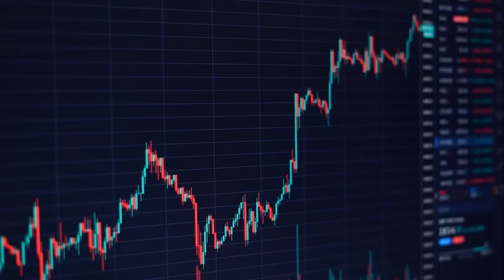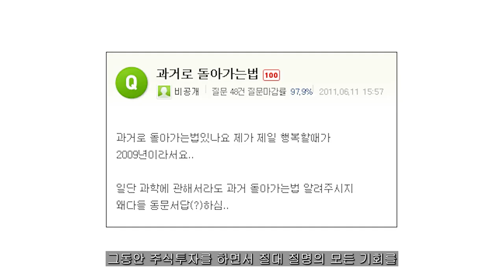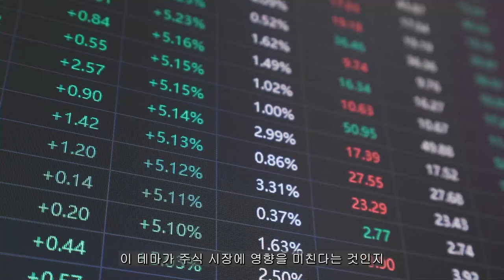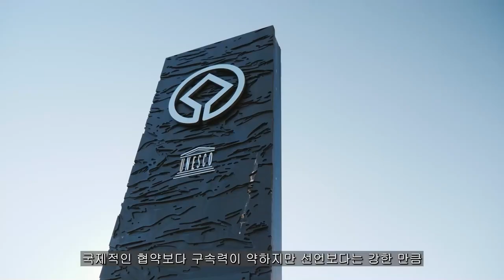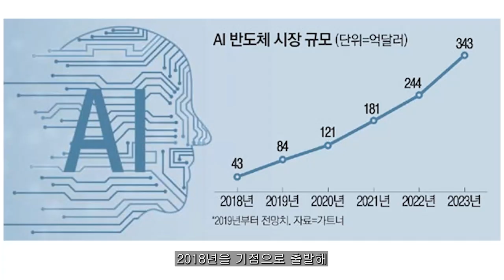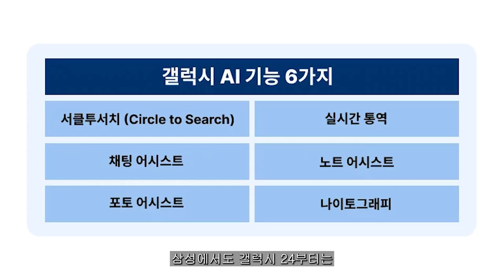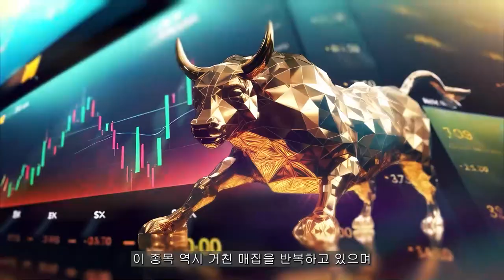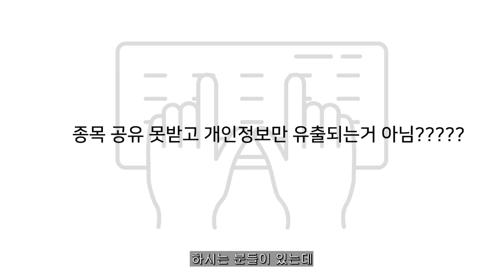[ 삼성전자 ] 17분 전 입수한 '소름돋는' 보도영상..